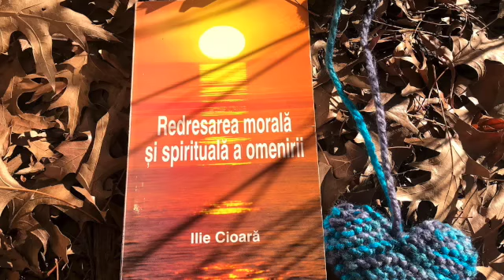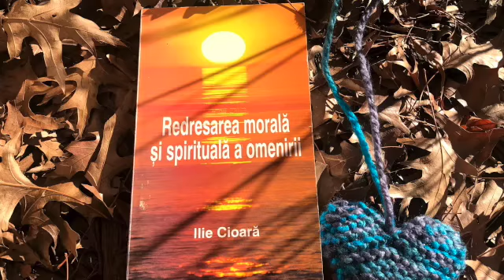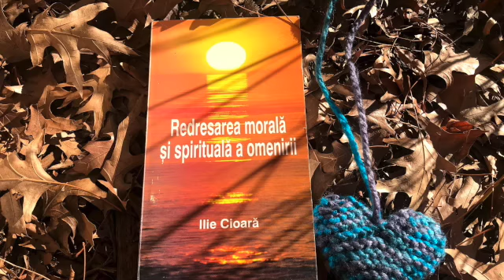11.Ajutorul oferit lumii. Ilie Cioara. Redresarea morala si spirituala a omenirii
'Redresarea morala si spirituala a omenirii' autor Ilie Cioara

"Versul - simplu, clar, scurt si direct - ofera prilejul intilnirii cititorului cu ceea 'ce este', adica ceea ce apare in strafulgerarea unei clipe, pe ecranul constiintei sale, concomitent cu destramarea 'ego'-ului si integrarea fiintei proprii in Eternitate."

"Simplitatea intilnirii cu noi insine - folosind Atentia globala si dezinteresata - este singura modalitate de aflare a Naturii noastre fundamentale, eterna si vesnic innoitoare de la o clipa la alta."